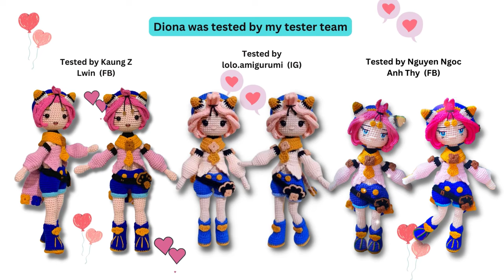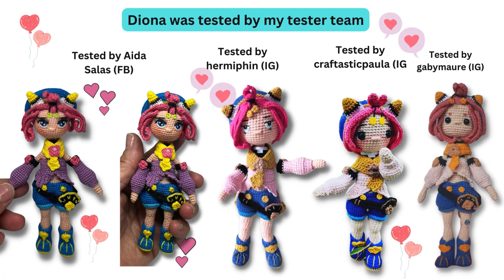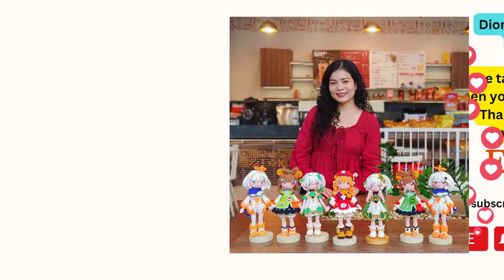#38 Amigurumi Diona Genshin Impact tutorial PART 3// Crochet Diona doll Genshin Impact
0:00 intro
1:41 Hair wig + hat
2:08 hair wig
35:25 Hat
44:59 Hat decoration